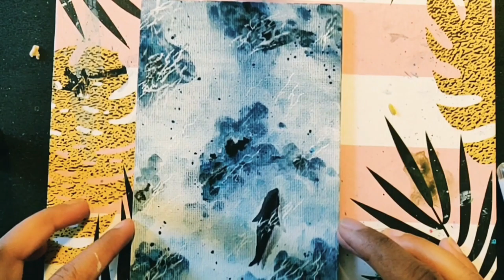How to draw a Whale on canvas using just one watercolour colour | gouache | silverlining94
A short speed painting video that is self explanatory.
The watercolor used are winsorandnewton